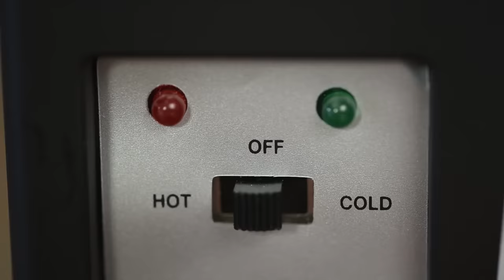घरो के लिए खुफिया फर्नीचर जो आपके होश उड़ा देंगे | ✅ Great Space Saving Ideas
Topics : घरो के लिए खुफिया फर्नीचर जो आपके होश उड़ा देंगे |  ✅ Great Space Saving Ideas

CHEFMAN PORTABLE PERSONAL FRIDGE

PULL DOWN CABINET

🤔🤔 घरो के लिए खुफिया फर्नीचर जो आपके होश उड़ा देंगे |  ✅ HIDDEN ROOMS AND SECRET FURNITURE